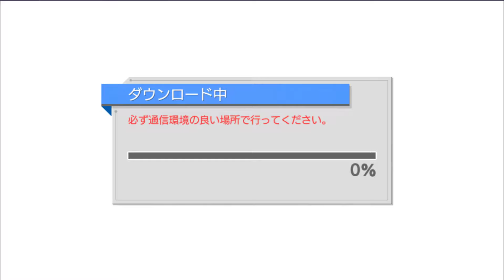Ichu! - I♥B / 深海マ―メイド [Easy/Total S Rank]